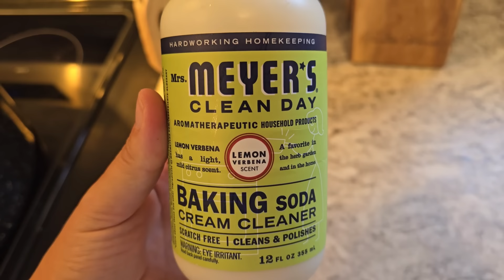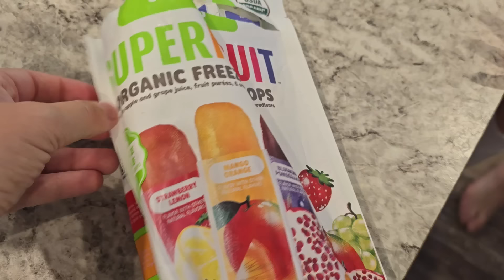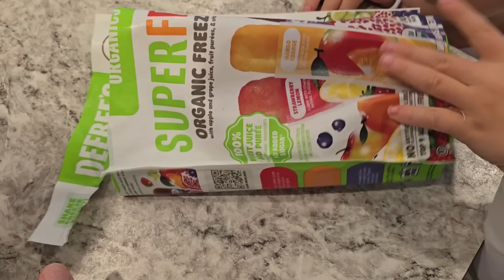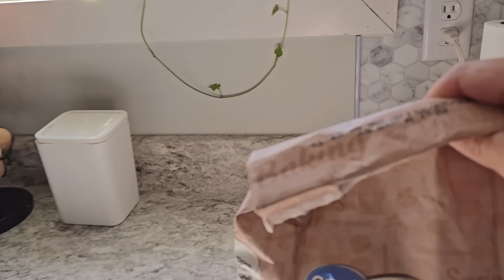One of my FAVORITE days of the year!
Hey hey y'all! We love this simple, beautiful life we live here in small town Alabama. Come see what it looks like to live in the deep south. Today we are making chicken broth, homemade cream of chicken, and Georgia cornbread.

Come join our large family as we share what life looks like in a small town in the southern United States. We live in a double wide mobile home on a one acre homestead and share our way of living here with you. We're raising babies, chickens, and food and sharing it all with you.